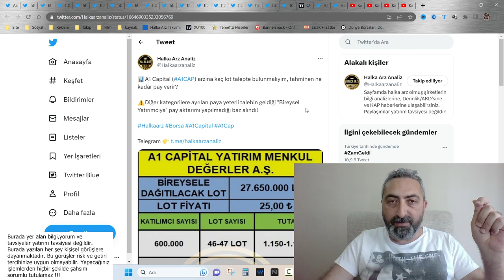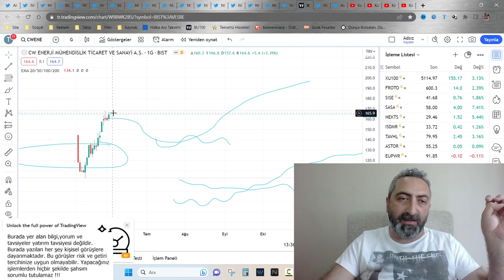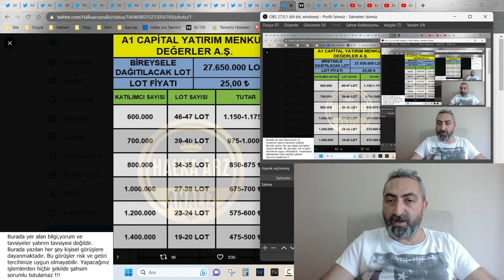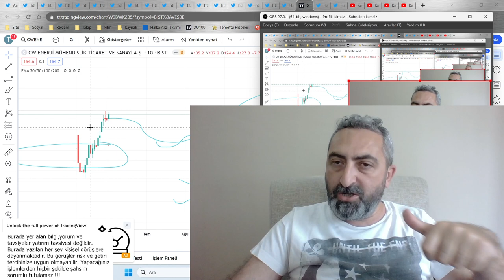A1 Capital Kaç Lot Talepte Bulunalım halkaarz Tavan Serisinde Önde Başlamak Lazım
Yeni halka arzlardan olan A1 Capital bu hafta talep toplamaya başlayacak. Peki kaç lot talepte bulunmak lazım.